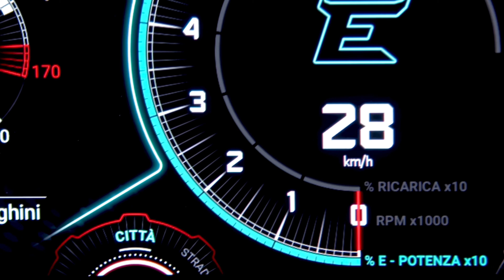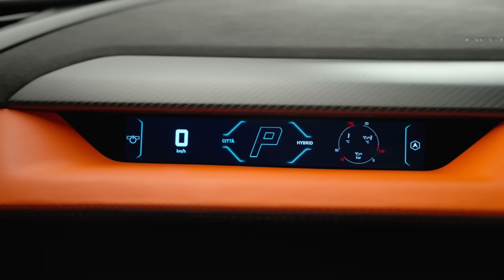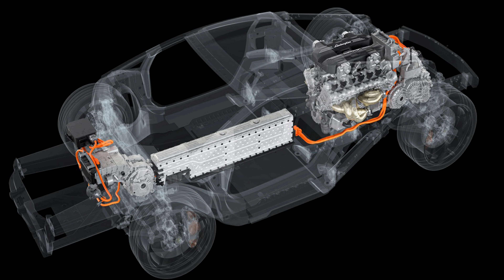Lamborghini | Lamborghini Revuelto | Hybrid Lamborghini | lamborghini aventador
Get ready to witness the future of automotive design and performance with the Lamborghini Revuelto. In this video, we dive deep into the captivating world of the Lamborghini Revuelto, a groundbreaking concept car that pushes the boundaries of speed, innovation, and style. Join us as we explore its futuristic design, cutting-edge features, and revolutionary technologies that make it a true masterpiece on wheels. Prepare to be mesmerized by the sleek lines, jaw-dropping power, and unmatched driving experience that the Lamborghini Revuelto offers. Don't miss this exclusive glimpse into the next generation of supercars. Buckle up and join us on this thrilling ride into the world of the Lamborghini Revuelto.